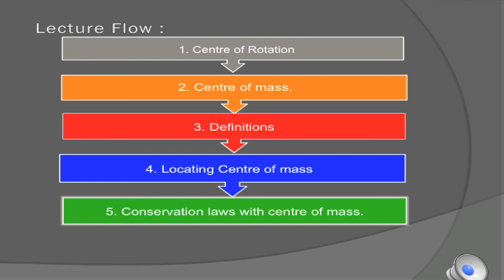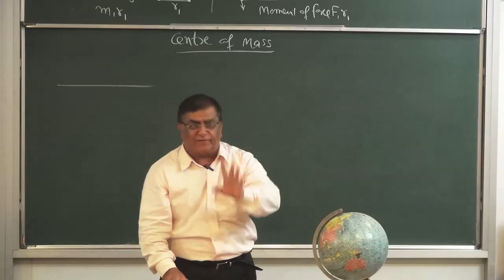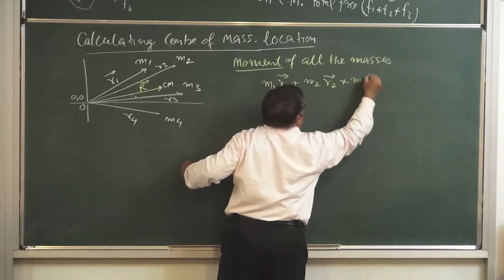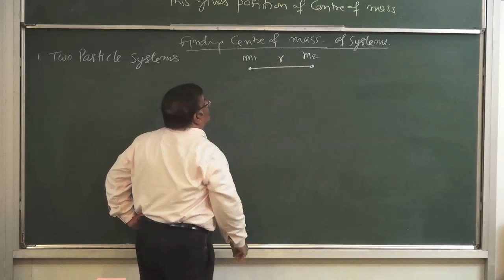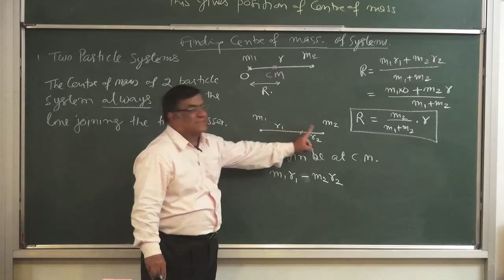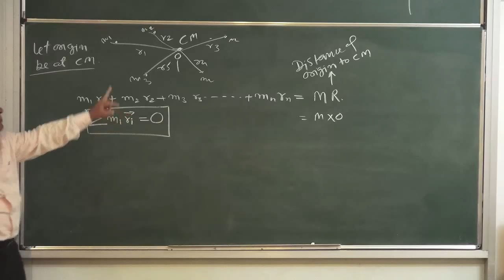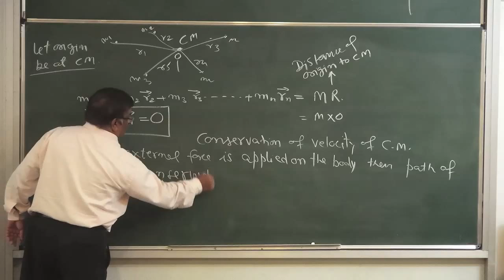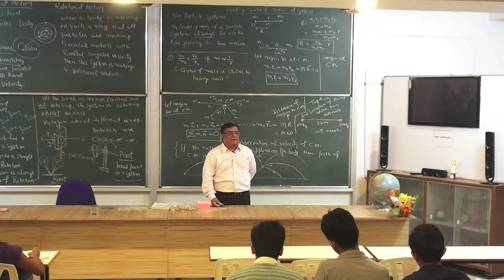XI-7-2 Centre of Mass-1 (2015)Pradeep Kshetrapal Physics channel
Physics, Class XI  Chapter : Rotational Motion  Topic : Centre of Mass    Classroom lecture by Pradeep Kshetrapal. Language : English mixed with Hindi.